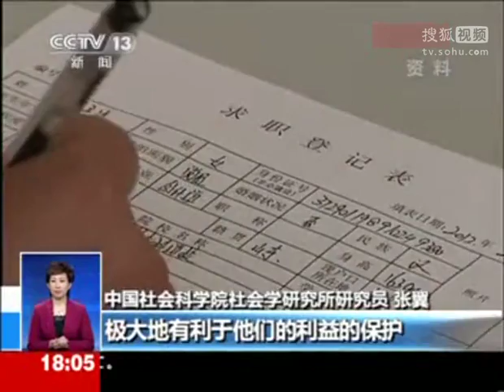户籍制度改革·迁徙：尊重农民意愿 不得"被上楼"